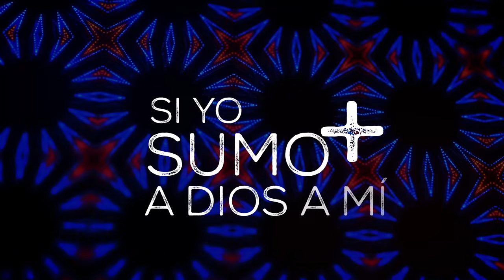Proyecto 67 - Dame de tu Paz ft. CJ Tonos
DAME DE TU PAZ  - PROYECTO 67

Audio by: Kenvic y Crivas

ENCUÉNTRALA TAMBIÉN EN TU PLATAFORMA DIGITAL FAVORITA

▶ AMAZON MUSIC